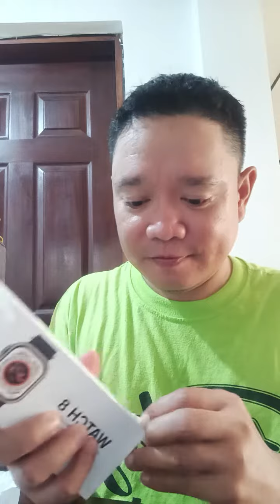Watch 8 Ultra unpacking/ unboxing